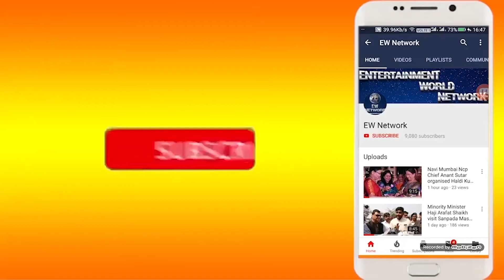Somnath Vaskar Birthday | Shivsena द्वारा "महारक्तदान शिबिर "का आयोजन-शुभकामनाये देने उमड़ी भीड़